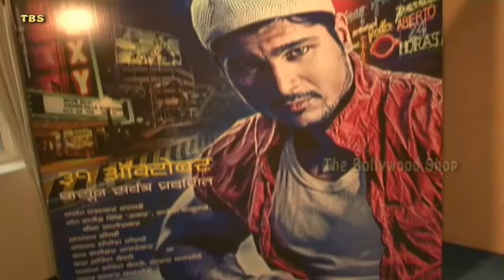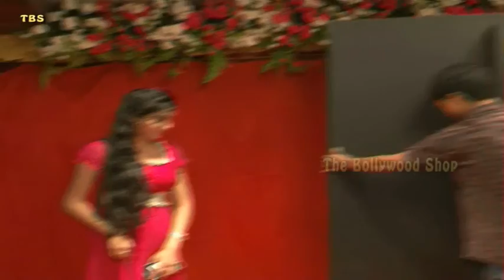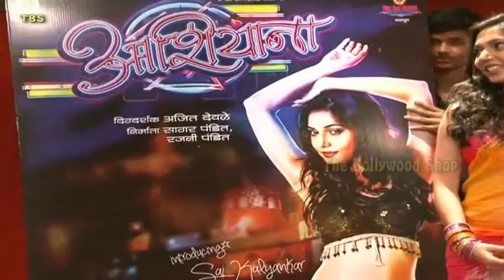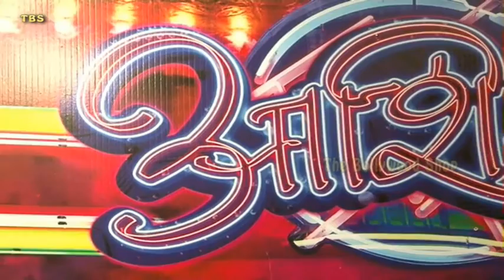Aashiyana's Poster Launched | Zalak Dikhalaja Fem | Kushal Punjabi....